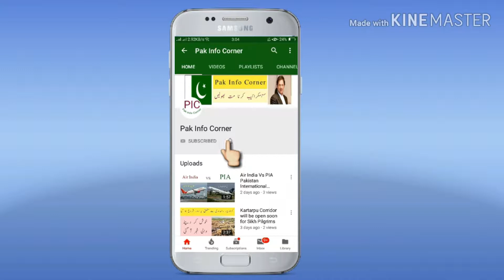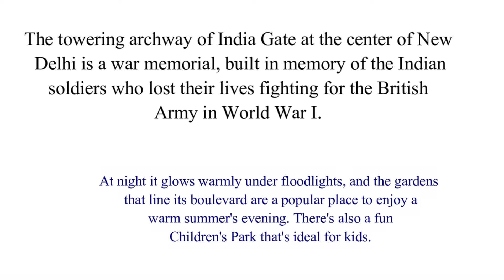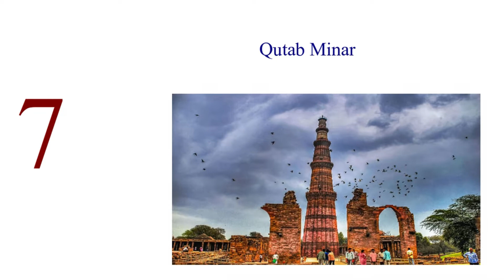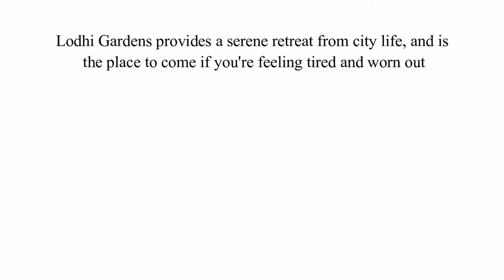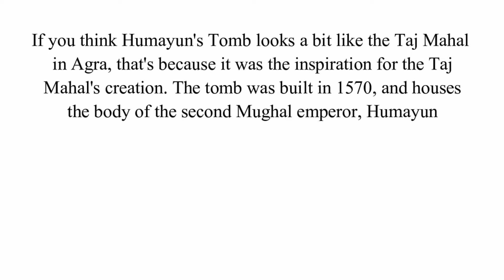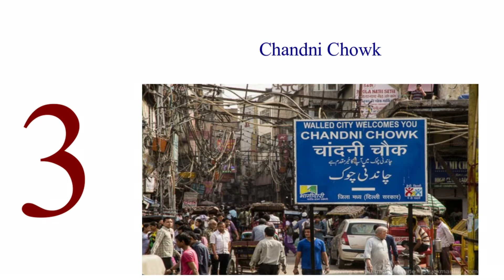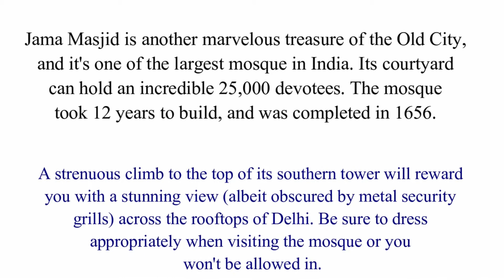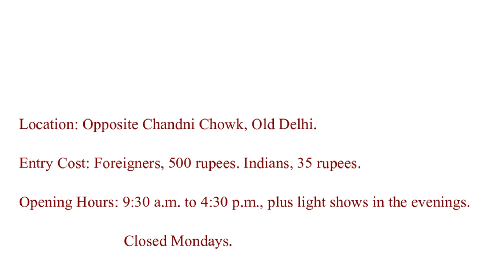10 Iconic Attractions and Places to Visit in Delhi || Delhi India beautiful places ||Dehli india